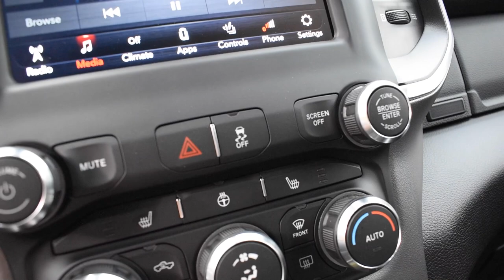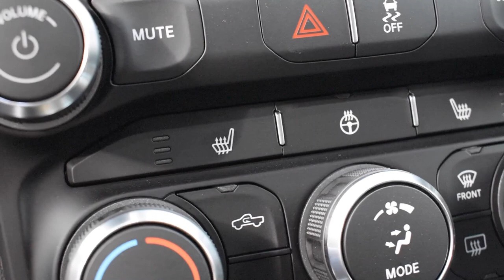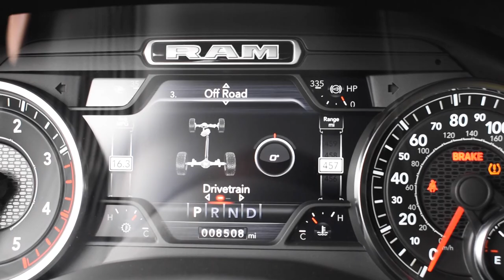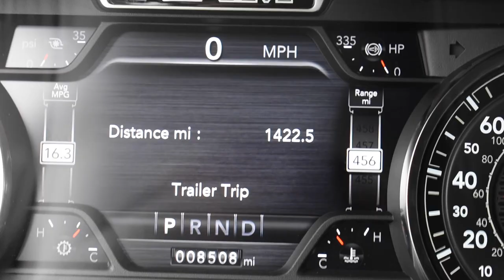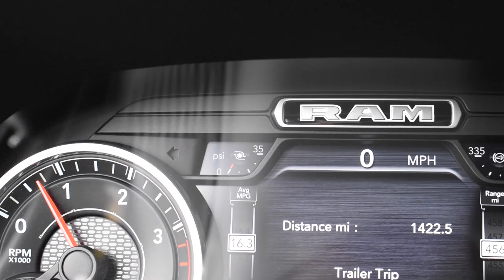5 Things I HATE about my 2021 Ram 2500 Cummins!!!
Just for fun, the 5 things I dislike that I would change if I had the chance to on my 5th Gen Ram, my 2021 Ram 2500 Big Horn Cummins. **Please tread lightly. I LOVE THIS TRUCK! And I'm very thankful for being able to own one.